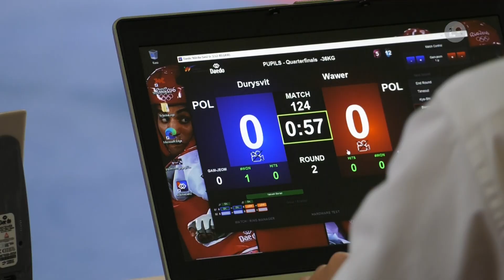VIII Świętokrzyska Olimpiada Taekwondo za nami | LOKALNA.TV